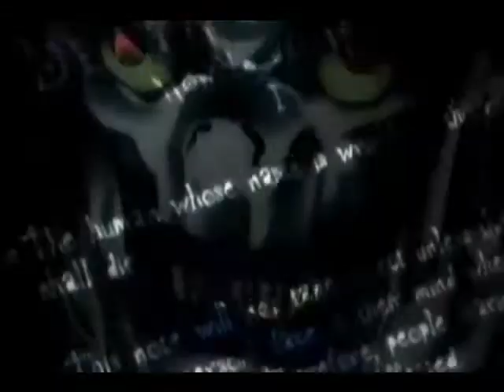If 4Kids got Death Note...